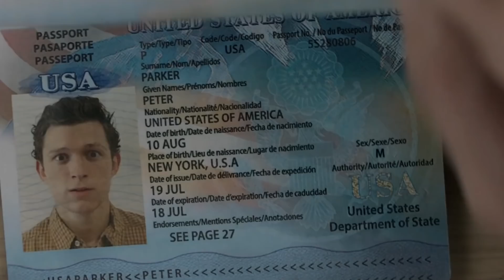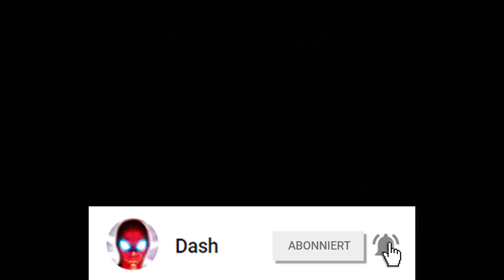DESHALB Gibt Es In AVENGERS Endgame KEINE Post-Credit Szene!